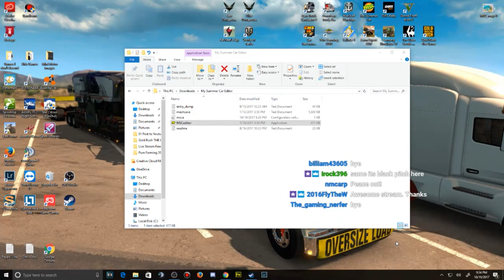My Summer Car - 2nd Summer - Episode 43 - Tow Tow Tow your car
My Summer Car - 2nd Summer - Episode 43 - Tow Tow Tow your car - We take the trashed Satsuma to Teimo's to get some supplies and pick up our Van.  I then Tow it back to Fleetari's.  It doesn't go very well